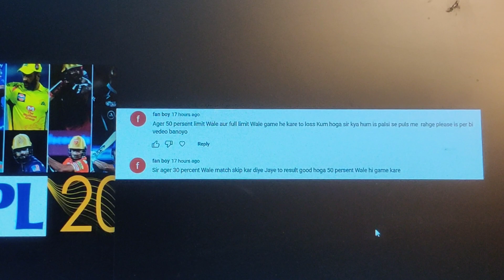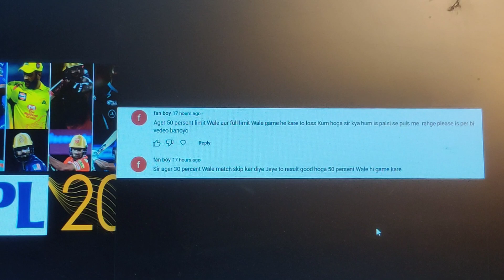Skip Small Limit Matches or Change 'BOOKIE' ? आपका बुकी का नंबर क्या है ? IPL 23